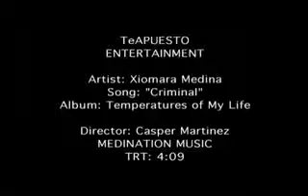Xiomara Medina "Criminal" VIDEO